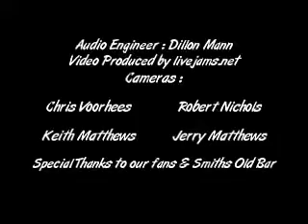"Renee" by Matthew Perry Williams with Blueground Undergrass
Renee by Matthew Perry Williams performed by Blueground Undergrass at Smith's Olde Bar in ATL, GA. in 2005
Rev. Mosier- Banjo
David Blackmon- Fiddle
Matthew Perry Williams- Guitar, Vocals
Luke Emig- Drums
Dustin Sargent- Bass